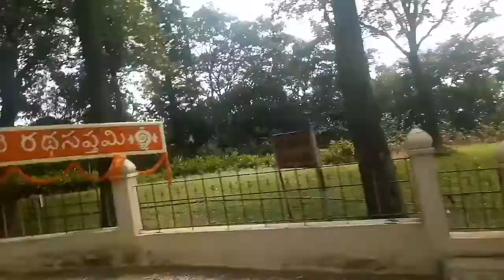రథసప్తమి రోజు వాహన దర్శనాలు మీకోసం పదండి నాతో పాటి కొండకి